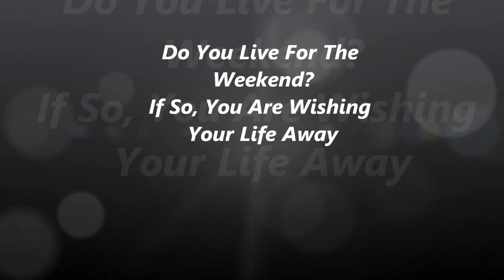Do You Just Live For The Weekends?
http:/drgary.tv If you do you are wishing your life away you are wasting time and opportunity to grown and make a difference.